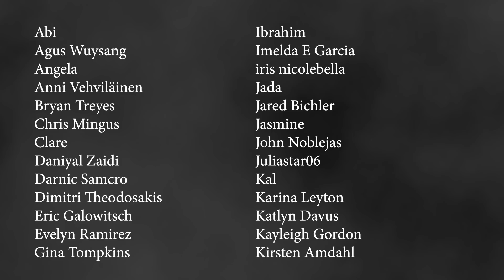NEVER Respond to the Nishi - Bengali Scary Story Time // Something Scary | Snarled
In some places, when the moon goes dark, wandering entities seek passage to a final resting place and hunt a living vessel to get there by any means necessary.

"NEVER RESPOND"

Hosted By
Markeia McCarty

Inspired By A Story From
Alaina

James Carter II

Story Coordinator
Sabina Graves

Animation
Jonny Ashley

Video Editor
Jonny Ashley

Producer
Analise Nelson

Executive Producer
Gayle Gilman

Sapphire Sandalo